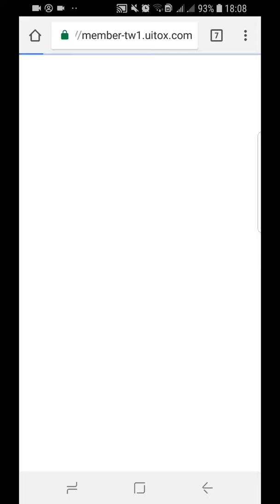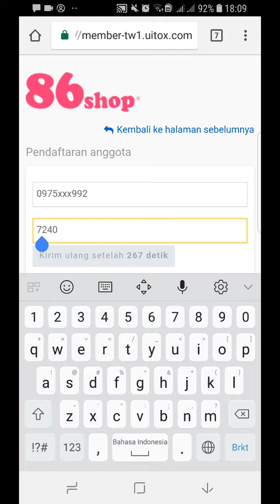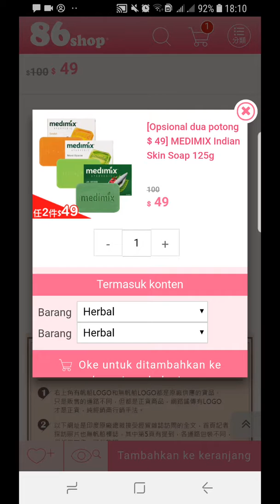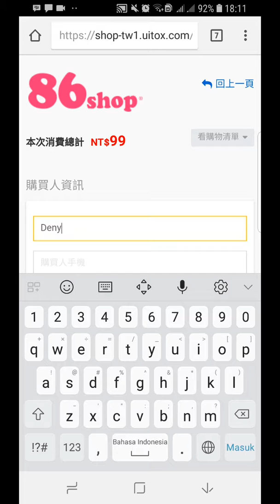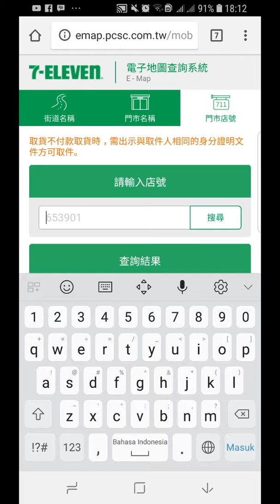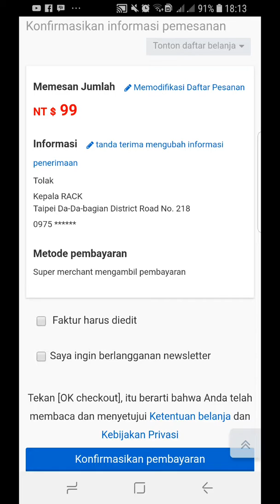Cara belNja di 86 Shop